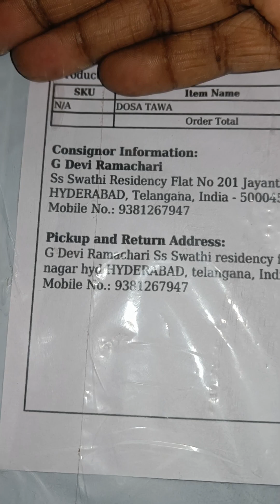27 October 2024 unboxing inupa dosa penam